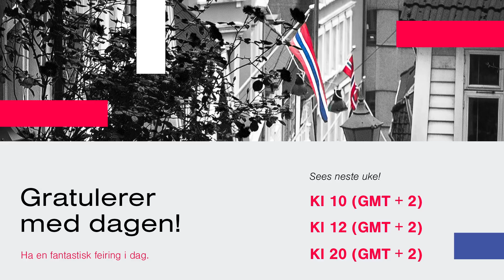17. mai hilsen | Hillsong Norway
Gratulerer med dagen fra alle lokasjoner i Hillsong Norway!

Vi har tidligere gudstjenester tilgjengelig her på vår Youtube Channel - Inkludert taler i fra Jostein og Brit Krogedal, Andreas Hasseløy, Carl Lentz, Chris Mendez og mer.
Hillsong er en kirke som tror på Jesus, en kirke som elsker Gud og mennesker.

Vi kjenner alle til den pågående smittesituasjonen rundt koronaviruset. Som kirke ønsker vi å være ansvarlige og hensynsfulle og følge de råd som kommer fra myndighetene i landet vårt.

OPPLEV KIRKEN DER DU ER
Kirken er mer enn søndager, det er å dele livet med andre. Bli med på Online Connect ved å fylle ut dette skjemaet

Om du ønsker at vi ber med deg kan du fylle ut et bønneemne her

Om du ønsker å lære mer om hvem Jesus er, klikk her

Om du har valgt å følge Jesus vil vi gjerne sende deg en bibel som gave og gjøre den neste delen av trosreisen med deg. Fortell oss om din beslutning ved å fylle ut dette skjemaet

Om du ønsker å gi en gave for å støtte arbeidet til Hillsong Norway kan du klikker her